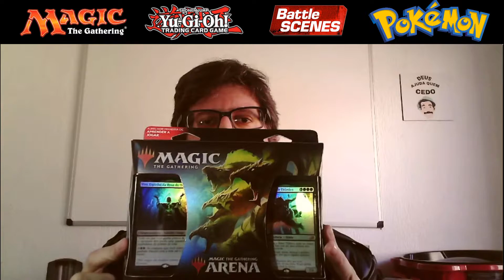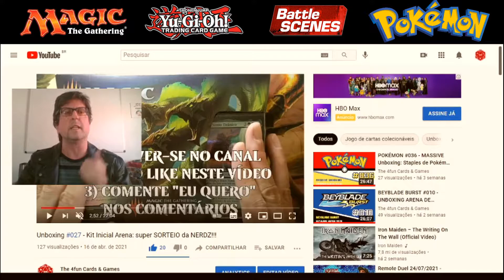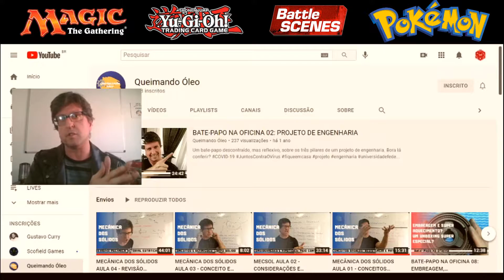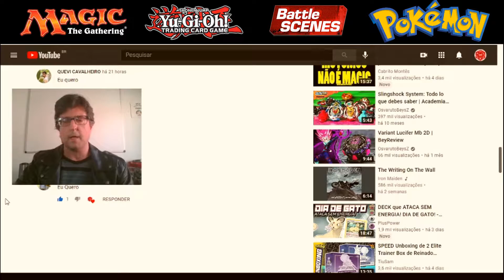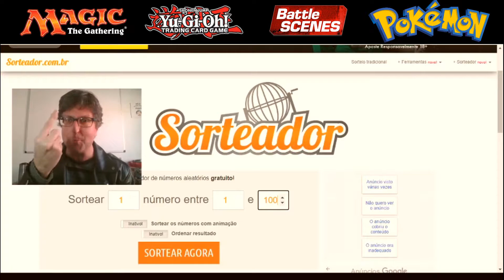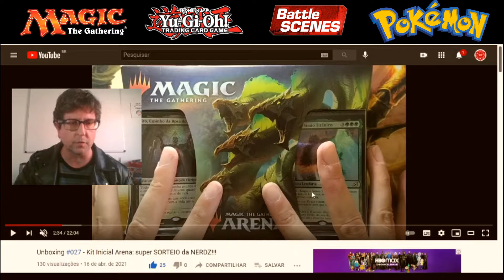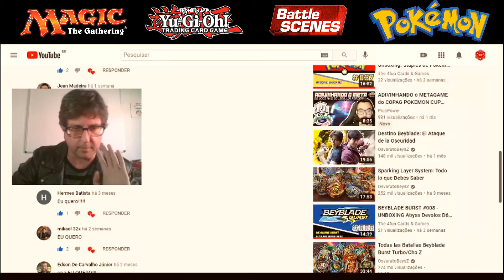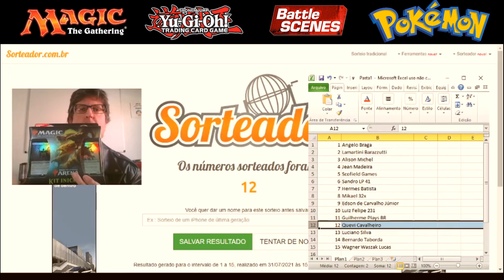LIVE #001 - SORTEIO KIT INICIAL MAGIC ARENA NERDZ!!!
Super sorteio especial do Kit Inicial Magic Arena, um oferecimento da Loja Nerdz.